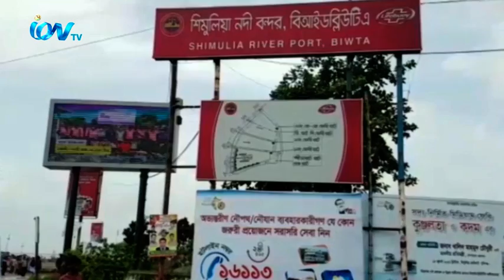লকডাউন শিথিলের প্রথম দিনে, শিমুলিয়া-বাংলাবাজার নৌরুটে উভমুখী যাত্রীর ভিড়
লকডাউন শিথিলের প্রথম দিনে, শিমুলিয়া-বাংলাবাজার নৌরুটে মুন্সীগঞ্জের শিমুলিয়াঘাটে,  উভমুখী যাত্রীর  ভিড় লক্ষ্য করা গেছে। বুধবার সকাল থেকেই, দক্ষিনবঙ্গের ২১ জেলার যাত্রী সাধারণ, ছুটতে শুরু করেছে ঢাকার উদ্দেশ্যে।  লঞ্চে উভয়মুখী যাত্রীদের  ভীড় রয়েছে। তবে ফেরিতে যাত্রী পারাপারের চাপ কমেছে লঞ্চ চলাচল করাতে।
iON TV,
Sky 782